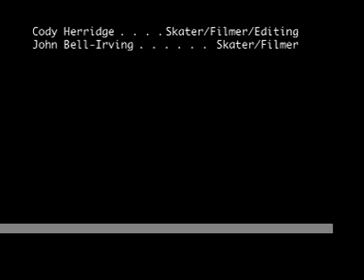RDS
its rds